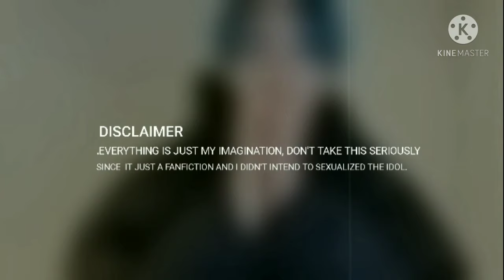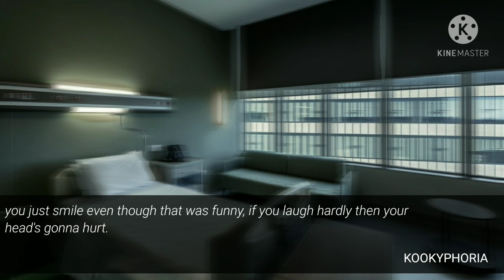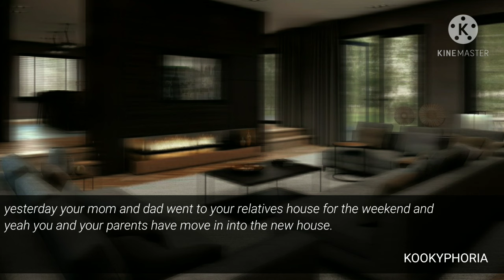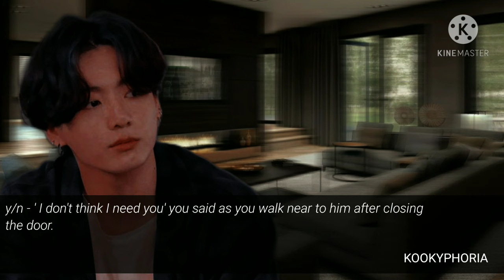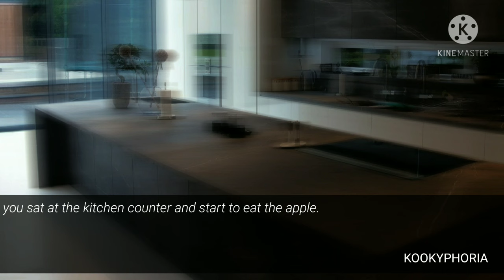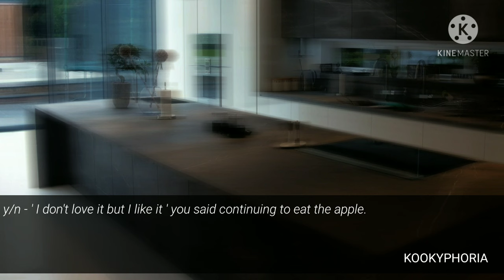Jungkook ff | When he come to your house because his mom tell him to stay with you || part 7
Jungkook ff , Enemy to Lover

💅🏻𝑰 𝒐𝒘𝒏 𝒕𝒉𝒆 𝒑𝒍𝒐𝒕 𝒂𝒏𝒅 𝒆𝒅𝒊𝒕 💅🏻

💎 Cʀ ᴛᴏ ᴛʜᴇ ᴍᴜsɪᴄ/ᴘɪᴄ ᴏᴡɴᴇʀ💎

🔪ℑ 𝔡𝔬𝔫'𝔱 𝔭𝔢𝔯𝔪𝔦𝔱 𝔱𝔬 𝔯𝔢-𝔲𝔭𝔩𝔬𝔞𝔡 𝔬𝔯 𝔯𝔢-𝔪𝔞𝔨𝔢🔪